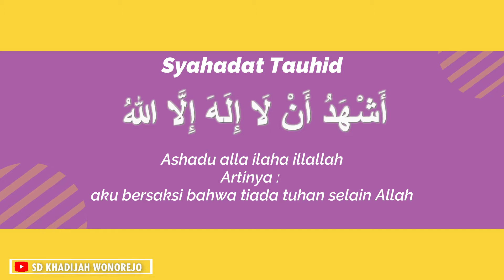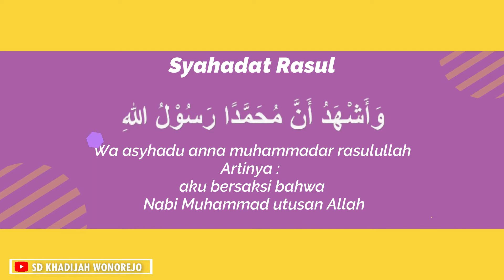PENDIDIKAN AGAMA ISLAM KELAS 1 DUA KALIMAT SYAHADAT